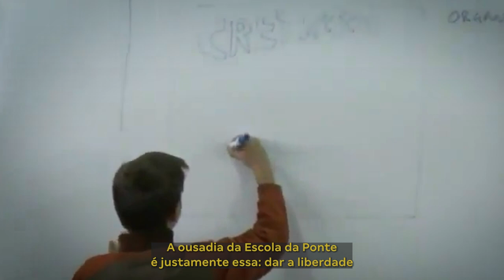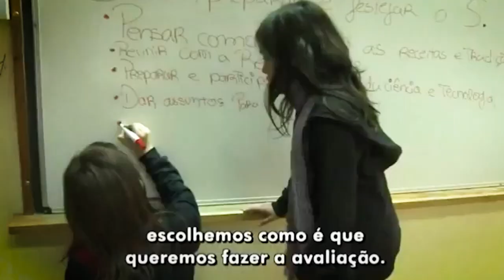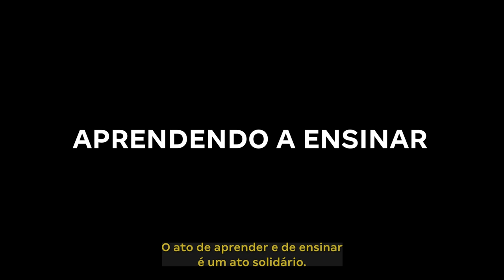Entrevista com o educador José Pacheco | Revista E [Sesc SP]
Convidamos o professor português José Pacheco para falar com a Revista E sobre mudanças e desafios na área da educação.

Reconhecido mundialmente por projetos e métodos pedagógicos inovadores, Pacheco compartilhou sua trajetória conosco no dia em que esteve no Sesc Pompeia, em novembro passado, para participar da Jornada Curumim - Educar para a Convivência e Cidadania.

Captação: Guilherme Barreto. Edição: Riff Produtora.